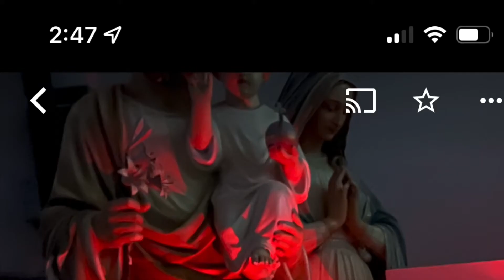Lyon County History Center Promo Video EekTown Haunted Tours